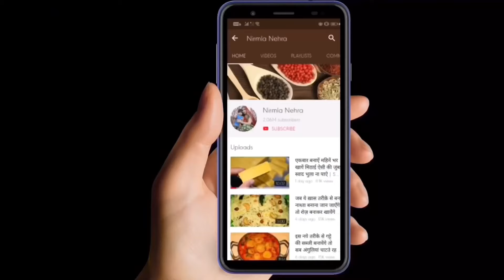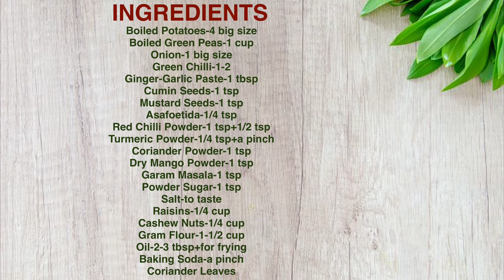समोसे जैसे चटपटे स्वाद वाले आलु कोफ़्ते बनाने का आसान तरीक़ा | Aalu Kofta with Tips & Tricks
Ingredients:-
Boiled Potatoes-4 big size
Boiled Green Peas-1 cup
Onion-1 big size
Green Chilli-1-2
Asafoetida-1/4 tsp
Red Chilli Powder-1 tsp+1/2 tsp
Turmeric Powder-1/4 tsp+a pinch
Salt-to taste
Raisins-1/4 cup
Cashew Nuts-1/4 cup
Gram Flour-1-1/2 cup
Oil-2-3 tbsp+for frying
Baking Soda-a pinch
Coriander Leaves

New Vlog Channel Video Link-

Click The Links For More Recipes 👇🏼